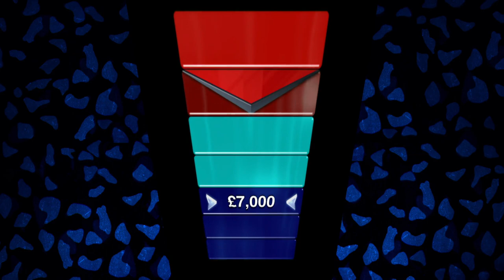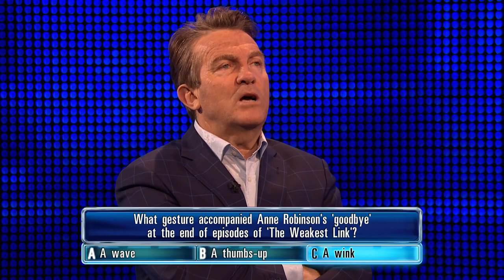The Chase | The Team Take On The Vixen for £18,000 In The Final Chase | Highlights 1st September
The Chase has finally returned for new episodes and the team manage to work up a total of £18,000 for the final chase! Can they beat The Vixen and take home a share of the prize fund?